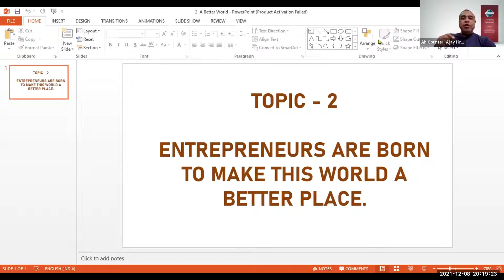Founders Meeting #019 2021.12.08 Everything Counts TT3 Ajay Hiraskar